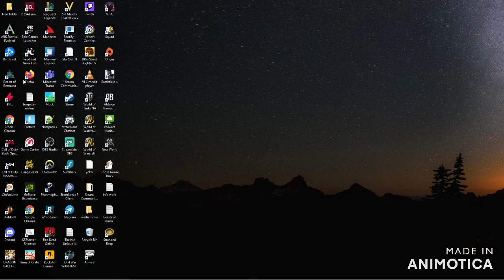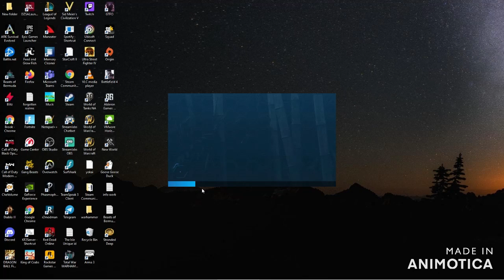Coah vs Sai Pg disappear